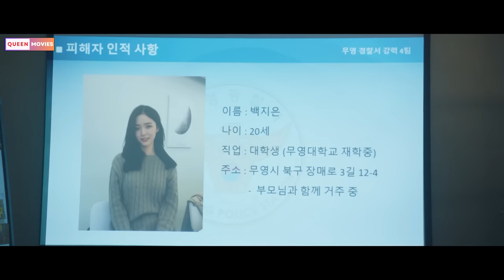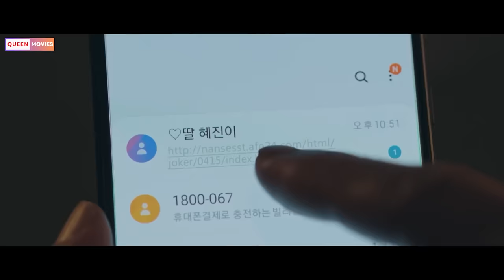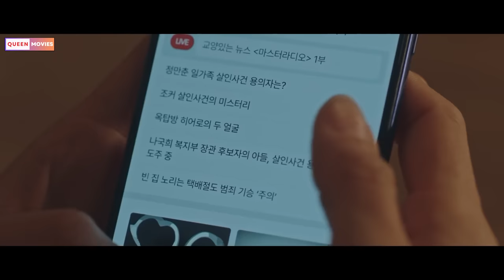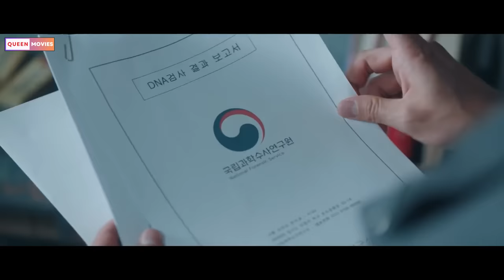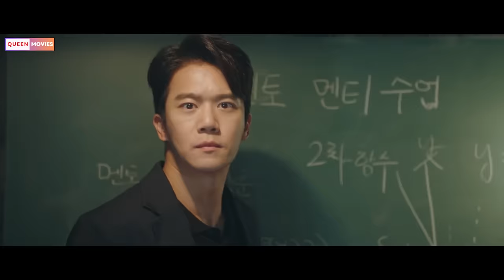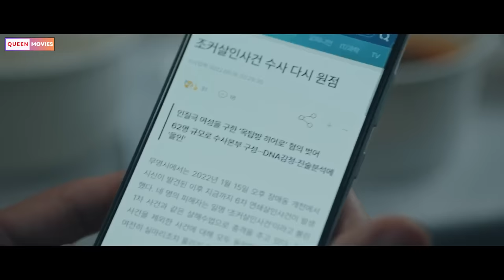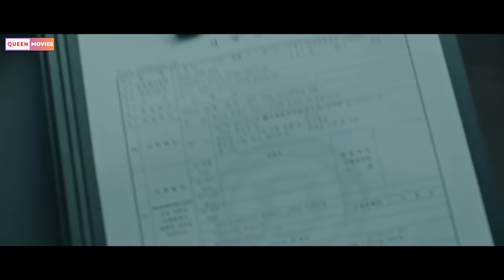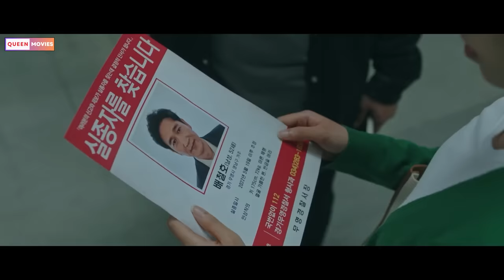Cậu bé được đào tạo để trở thành s.o.á.t thủ - Review phim Hàn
Cậu bé môi côi nuôi ý định trả t.h.u những kẻ bắt nạt mình...!